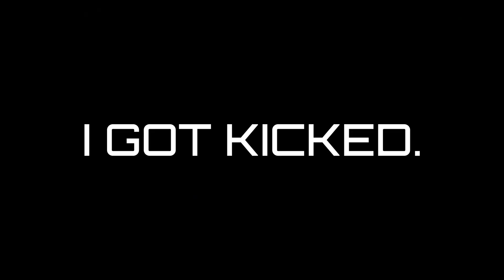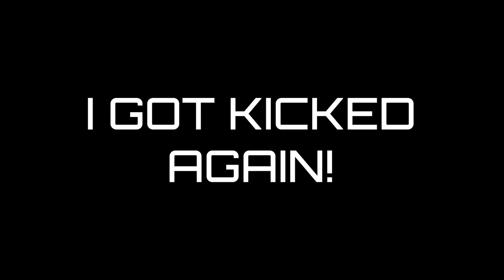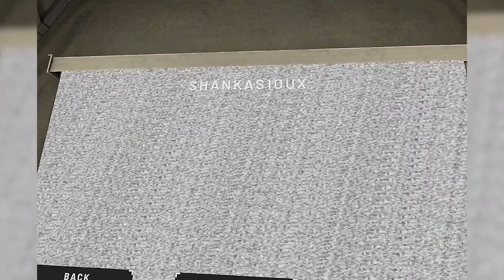Being an absolute MENACE in Onward!